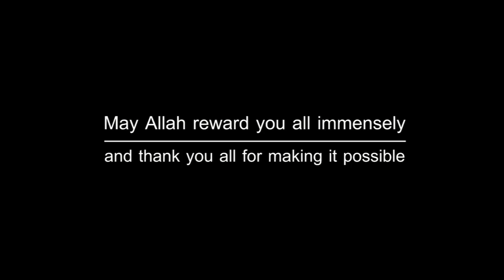DMV Masaajid Youth BBQ 2012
Footage from this year's DMV Masaajid Youth BBQ hosted by PGMA & MCC Youth.